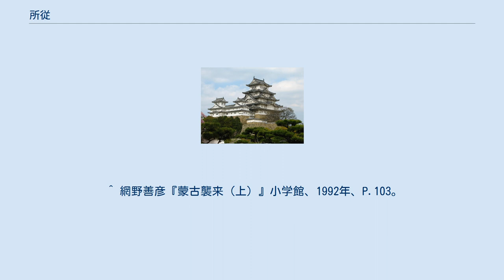所従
所従（しょじゅう）とは中世の日本に存在した隷属身分の一。
 本来は「従者」の意味であり、貴人・武家・寺社・有力農民などに付属して、雑務労役を担い、譲渡や相続の対象となった。
同類身分として「下人」があり、「下人・所従」と総称されることが多いが、下人は「百姓下人」などと上層農民に付属する隷属民を指すのに対し、所従は「地頭所従」などと主に武家の隷属民を指すことが多かった。
ただ、実際は明らかに下人と同一階層の身分を「所従」と呼ぶこともあり、用法に厳格な違いはなく混用されていた。
 所従の中には一家を構えて自営耕作を行うものもおり、その身分的実態は一律ではなかった。
系譜としては奈良時代以前の「家人（けにん）」の流れを引くものであり、主家へ累代一身専属するのが普通であった。
武家に付随する所従は合戦において戦場に同行し、馬の口引き、敵の首担ぎなどの職責を担ったが、通常士分とは認められておらずその首を取っても手柄とは見なされなかった。
 近世以降、所従の語は余り使われなくなり隷属民の呼称としては武家、農家にかかわらず下人の称が多く用いられるようになった。
 ^ 網野善彦『蒙古襲来（上）』小学館、1992年、P.103。